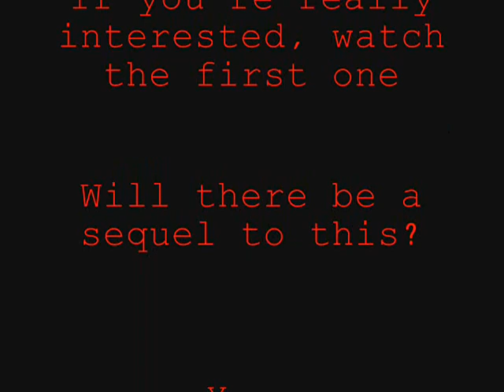Monster of the Plattensburg village part 2: Zoo Tycoon 2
Part two of the first one. Ya. Pretty cool. Oh, ya, your going to want to turn your speakers up towards the end, cause the sound starts getting soft. By the end, I mean when he's like in water. Crank them all the way up.

*READ ONLY AFTER VIEWING*

Gullible if you did turn those things up, :P